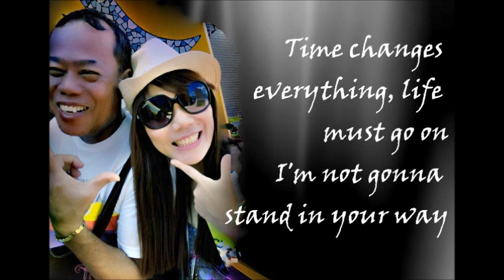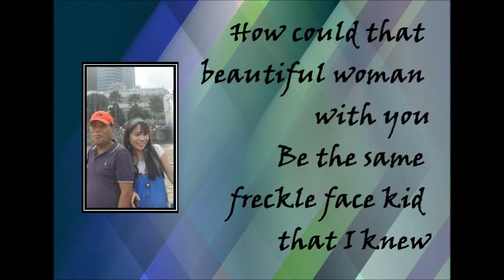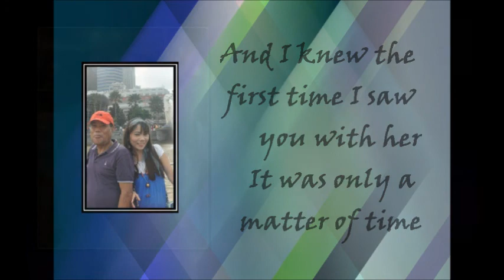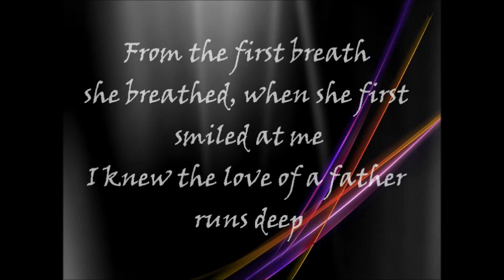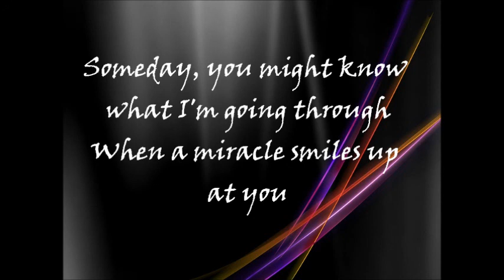I Loved her First CHIONG KANGLEON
Bengotz first dance with Papa since she didnt have a debut party...so literally  the reception dance with him is her first . . . Thanks Maam Gina for this.